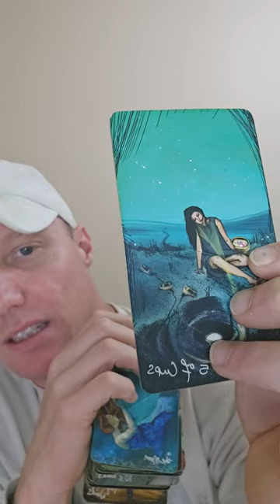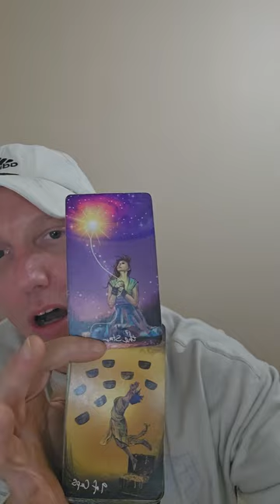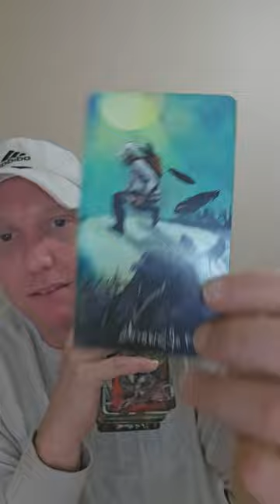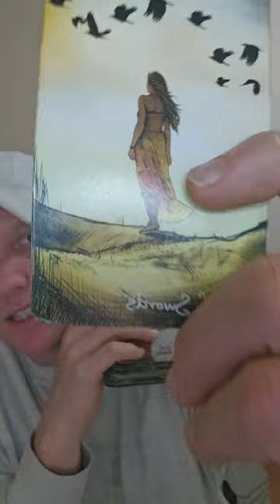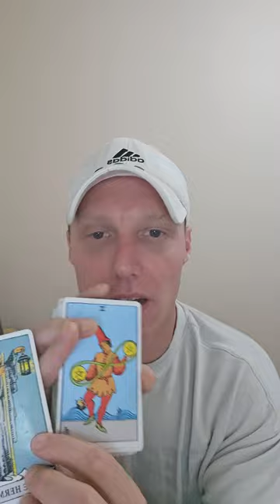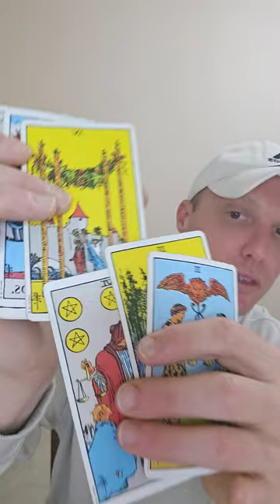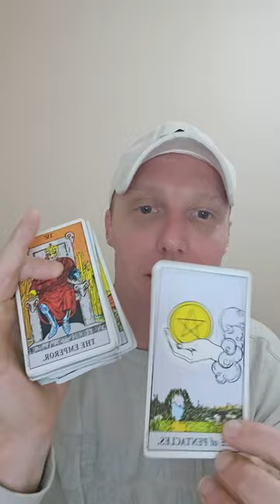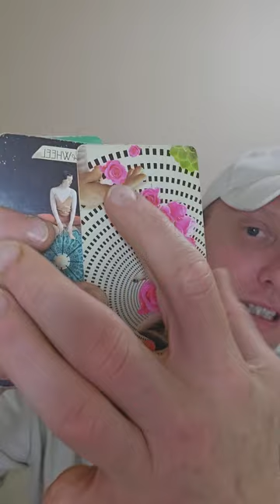LEO ♌️ Moving past sadness to a universal gift of love ❤️ manifest it! 👌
Daily LEO Tarot Reading.